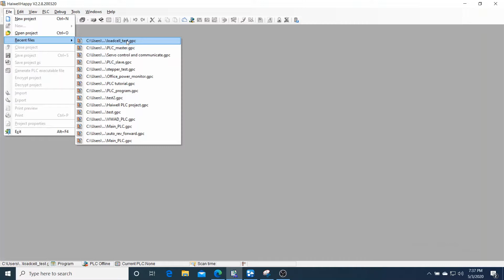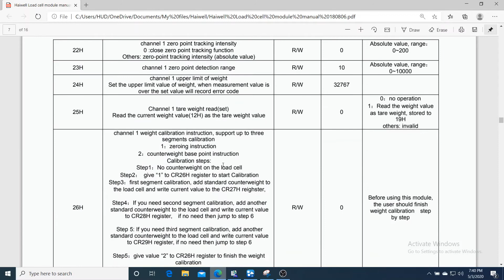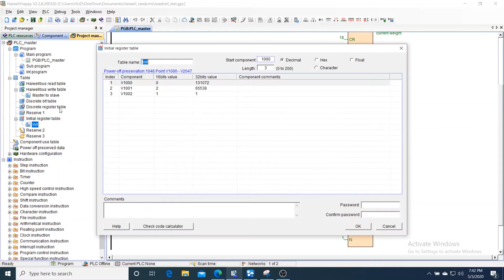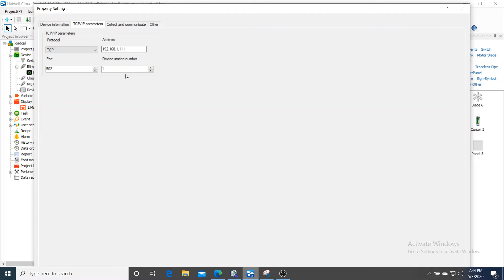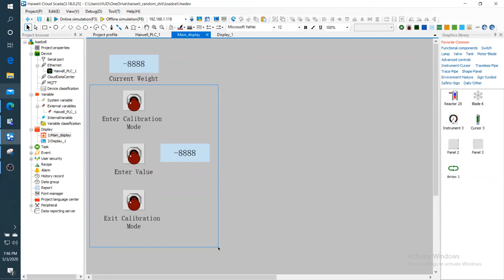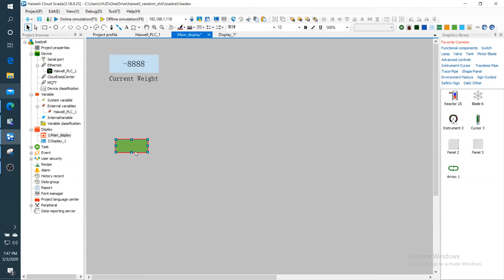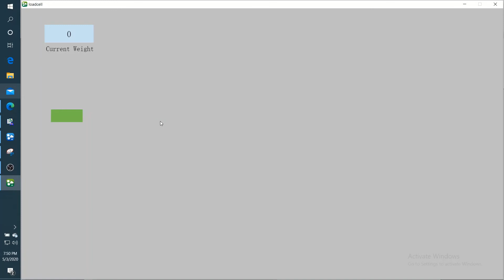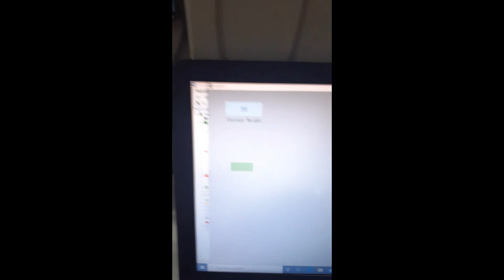Haiwell Loadcell module programming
How to configure the haiwell loadcell module, monitor the current weight and  calibration. with SCADA configuration.